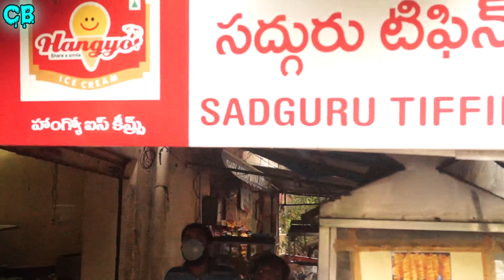4)20/- manchurian and refreshing juice / Crazy tohave 20 rupee manchurian afterlockdown in HYDERABAD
Hello, foodies. As local food lovers, it’s safe to say you’d enjoy a food tour – assuming it’s well-organized, and executed by passionate, credible locals.
A food tour so good you can taste it! We provide a non-touristy experience, so you will feel like a local in hyderabad .Whether you live to eat or eat to live, there are certain food items which are so special that it is absolutely essential for you to not miss them, especially when you happen visit their land of origin.
                       The cuisine of Hyderabad is full of many such dishes, thanks to the commingling of the cuisines of various regions.

Share my all video. This is for just for entertainment.

This song was released by AirwaveMusicTV.